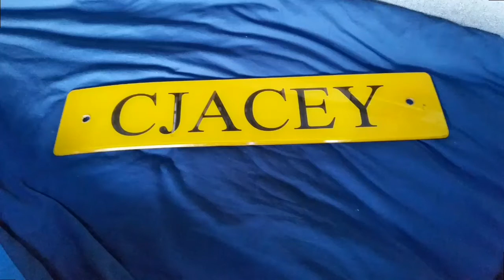Oh my trucking life....#111 not enough time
Tough long day today.

...facebook.com/cjaceyvlogs